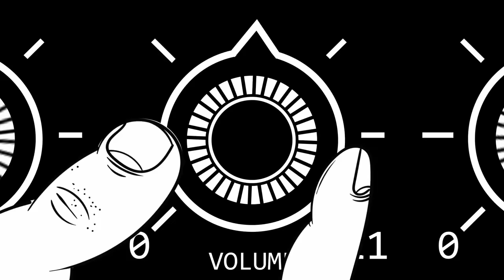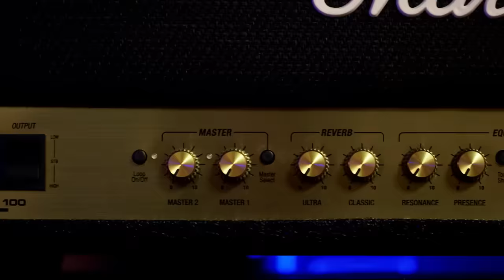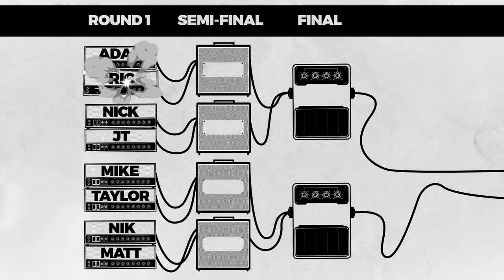SHREDDERS OF METAL 2 | Episode 1: ADAM VS RIC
SHREDDERSOFMETAL returns for Season 2 !
In the first episode its ADAM VS RIC.

Eight Shredders will enter and only one will be left standing and named this season’s Shredder of Metal Champion. Each episode features a one versus one guitar duel with the winner moving on, until the final episode crowns the season’s champion.